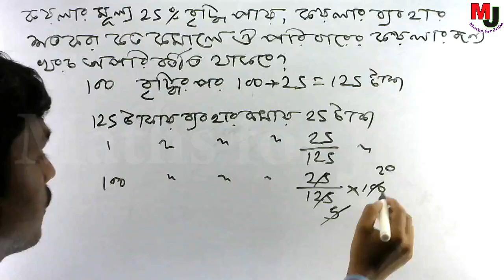Profit and Loss 39 || Govt job preparation maths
কয়লার মূল্য 25% বৃদ্ধি পায়। কয়লার ব্যবহার শতকরা কত কমালে ঐ পরিবারের কয়লার জন্য খরচ অপরিবর্তিত থাকবে?